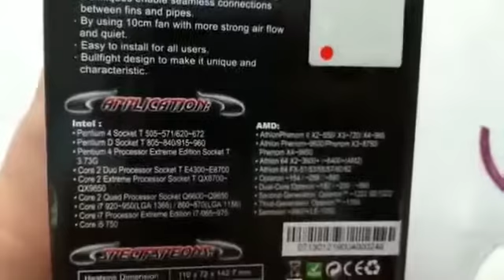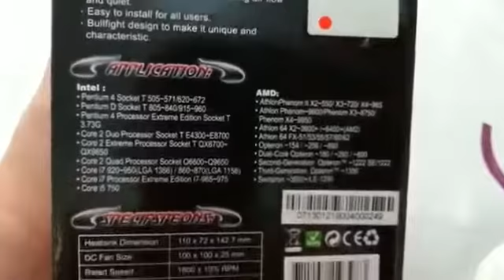Cooler Evercool Buffalo AMD HPFA 10025EA - Unboxing